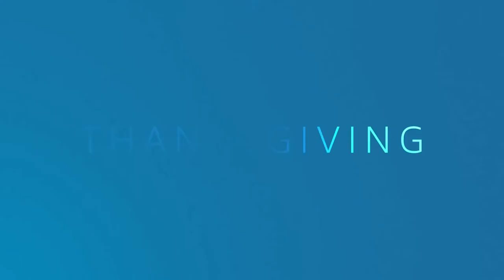Uncle Frank (2020) Trailer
In 1973, teenaged Beth Bledsoe (Sophia Lillis) leaves her rural Southern hometown to study at New York University where her beloved Uncle Frank (Paul Bettany) is a revered literature professor. She soon discovers that Frank is gay, and living with his longtime partner Walid “Wally” Nadeem (Peter Macdissi) - an arrangement that he has kept secret for years. After the sudden death of Frank's father - Beth’s grandfather - Frank is forced to reluctantly return home for the funeral with Beth in tow, and to finally face a long-buried trauma that he has spent his entire adult life running away from.

Director: Alan Ball
Writer: Alan Ball